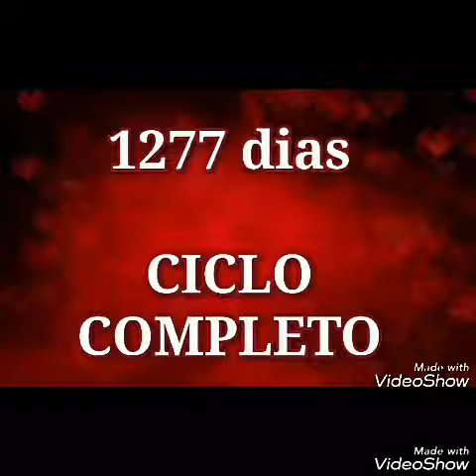Ciclo Completo Dia 296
Deus não conhece impossível, para Ele tudo  fácil pois JÁ venceu todos os efeitos da queda na Cruz definitivamente! Aleluia. Ciclo Completo Dia 296,ore conosco e seja muito fortalecido pelo Senhor!